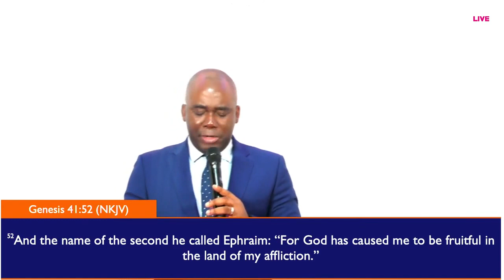Praise for Fruitfulness - 2 | Pastor Adama Segbedji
Learn how to be fruitful through the power of Praise